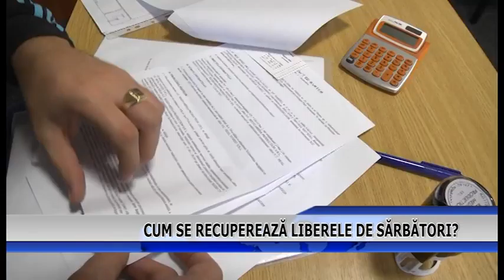Cum se recupereaza liberele de sarbatori?